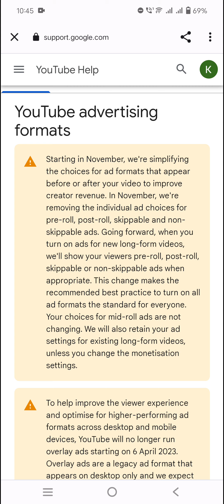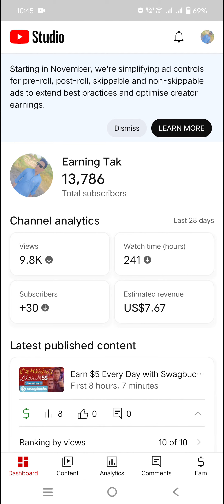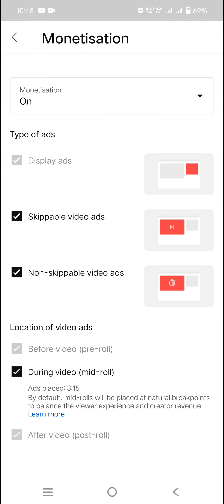🔥 BREAKING: YouTube Ads Update - Upcoming Ad Control Changes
In this exclusive video, we dive deep into the 🔥 BREAKING news about the upcoming YouTube Ads Update! 📢 Discover the game-changing Ad Control Changes that are set to revolutionize the way you manage and optimize your ads on the platform. Stay ahead of the curve with our in-depth analysis and expert insights on what these changes mean for advertisers, content creators, and businesses. Don't miss out on this crucial information that could reshape your YouTube advertising strategy. Watch now to be prepared for the future of YouTube Ads! 🚀📺

"📣 Important YouTube Ads Update: Enhancing Your Earnings and Control!

YouTube has big plans for ad controls in YouTube Studio, set to roll out later this year. Get ready for simplified management of pre-roll, post-roll, skippable, and non-skippable ads on long-form videos, designed to optimize creator earnings and improve viewer experiences. Starting in November, individual ad controls for these formats will be removed for newly uploaded videos, ensuring maximum revenue and viewer satisfaction based on various factors.

Don't worry, this change won't affect your existing uploads unless you edit their monetization settings. You'll still have full control over mid-roll ad placements.

But why this change? YouTube is recommending these ad formats as best practices to boost creator earnings, with over 90% of monetized long-form videos already having them turned on. In recent experiments, creators using non-skippable and pre-roll ads saw substantial revenue boosts with minimal watch time impact.

Plus, there's more! Creators can expect additional mid-roll controls in the near future for live streams and long-form videos, providing even more opportunities to increase earnings. Live streamers can optimize mid-roll ad intervals, and long-form video creators will have new options to fine-tune mid-roll ad frequency.

Keep in mind that changes to monetization settings will also affect historical videos if you use Content Delivery or the Content ID API.

For further details on these updates, head to our Help Center.

You received this mandatory email service announcement to keep you informed about critical changes to your YouTube account.